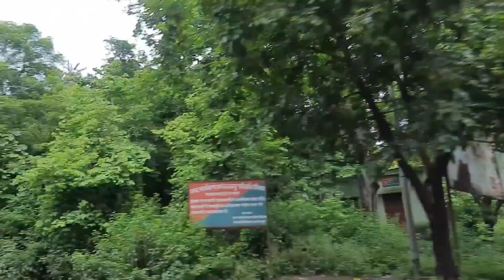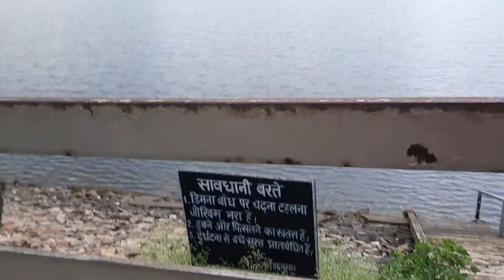One Day Tour To Dimna Lake|Jharkhand|Long Drive From Kolkata|Ghatshila PART-IIDalma Hill Range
Dimna Lake ,  surrounded by Dalma Wildlife Sanctuary has a beautifull picturesque scenery to enjoy .It is 15 km from the city of Jamshedpur ,Jharkhand,286.3 km from Kolkata and 100 km from the Capital Ciy of Jharkhand,Ranchi.The lake is used as a dam or reservoir Constructed in 1944, by Tata Steel to deal  with the water scarcity in the city
The Lake covers about 5.5 km2, around 1,861 acres and is the only source of drinking water for Jamshedpur town.
The total storage capacity of Dimna Lake is about 120 lakh cubic feet.The lake is 3 and a half miles long and about a mile wide. There are two short dams of the composite type, one 800 ft. long and the second 1,200 ft. long. The maximum height of the dam from the lowest level is 83 feet and the maximum width at the bottom is about 400 ft. An outlet with suitable valves is provided and there are pipelines through which water is carried to Jamshedpur. The source of water generation is rainfall. The harvested rainwater majorly supports local community, biodiversity and municipal water demand of Jamshedpur town during monsoon season. Rainwater from an area of about 36 square miles from the hilly terrain flowed into the Dimna Nala. Nature had provided a readymade basin and a range of hills in such a manner that by closing two small gaps, a large quantity of water could be stored and the made the spot a beautiful natural entity.
A small hilly drive from Dimna Chawk through the lash greenery would take you to the heaven of green jungle,small Dalma range of mountains ,a natural lake and human construction.
You can have a picnic here
You can stay at Jamshedpur ,nearest rail station is Tata Nagar, or you can stay at Ghatshila to have a visit here,  or you can take a long drive straight from Kolkata via NH 16 and NH 18, as we did,it takes almost 6.30 hrs
The other places you can see from  here is Jubili Park, Ghatshila, Fuldungri Tila, The house of the famous Bengali Writer Bibhutibhushan Bondyopadhaya, Ratmohona , River Subarnarekha, Moubhandar, Rakha Mines, Ronkini Devi Mandir, Galudi Dam,Burudi Lake, Dharagiri.

music here is used is copywrite free.